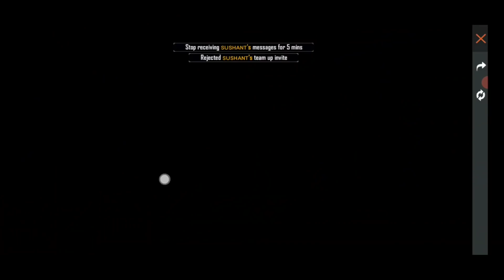Free fire ffic Redeem Code today | ff new event today | free fire ffic rewards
Your Queries -:
1) Free Fire New Event
2) Free Fire Event
3) Free Fire New Event Today
4) New Event Free Fire
5) New Event In Free Fire
6) New Event Free Fire Today
7) New Event In Free Fire Today
8) FF New Event
9) New Event FF
1) New Event
2) FF Event
3) Event In Free Fire
4) Today Event Free fire
5) Today New Event In Free Fire
6) Today Event In FreeFire
7) Class gamingNew Event
8) Class gaming Free Fire New Event
9) Class gaming Event ff